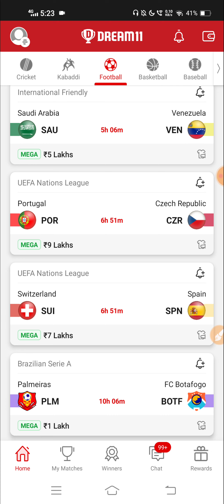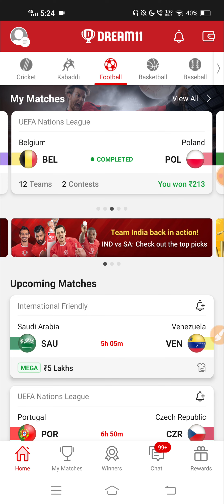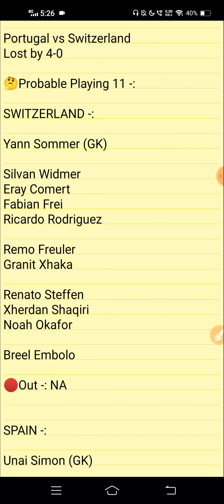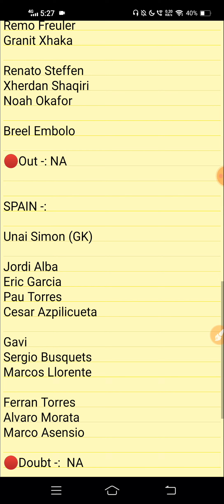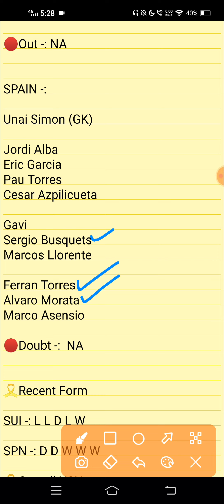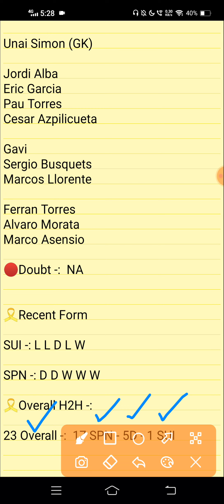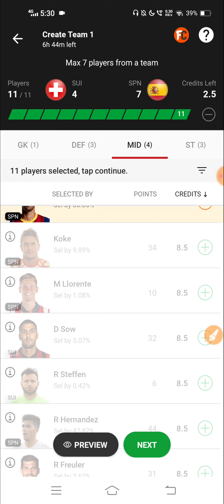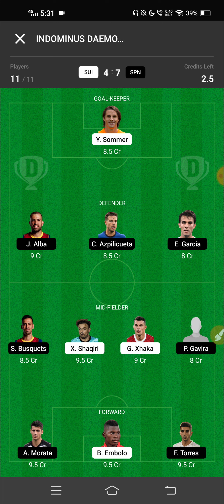SUI vs SPN Dream 11 Prediction | Switzerland vs Spain | Sui vs Spn Dream 11 Football Team | GL Win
1. This analysis is based on my

2. Dream11 takes great care to comply with all central and state legislation in India to ensure that  users are fully protected. Every contest on  platform is carefully designed to comply with applicable statutes and regulations in India.